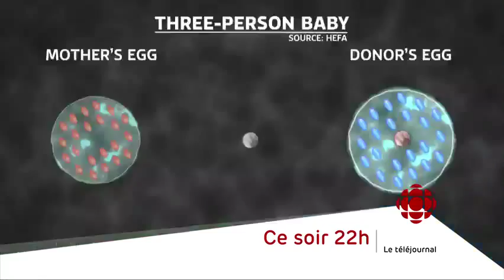À SURVEILLER AU TÉLÉJOURNAL 22H 03-02-15